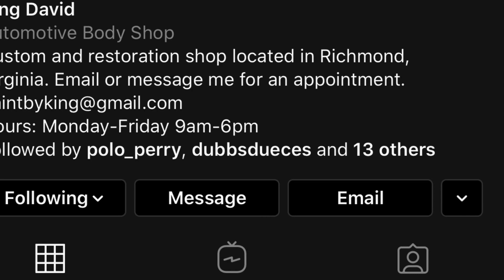Paint By King Shop- Monte Carlo Jet Black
Sample of the shop tour by paint by king in Richmond, Va